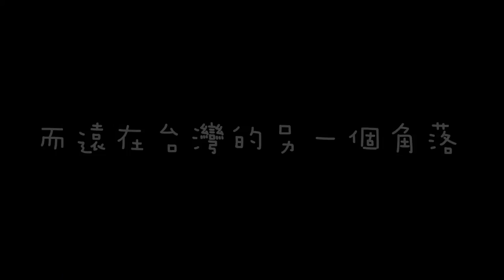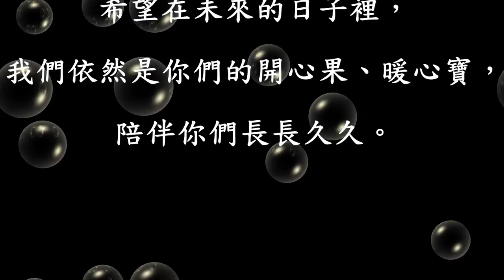正憲鴻儀-成長交往影片